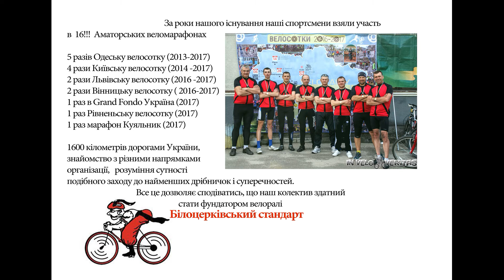Велосотка "Білоцерківський стандарт"